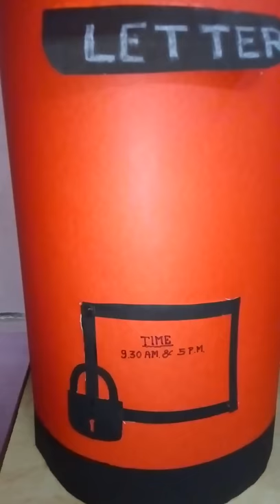Letter box for class 1 student